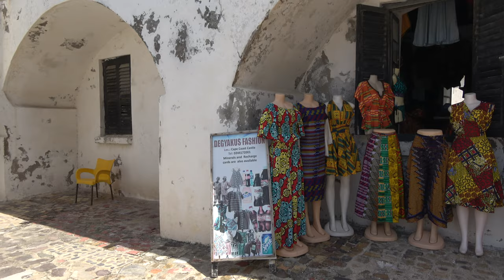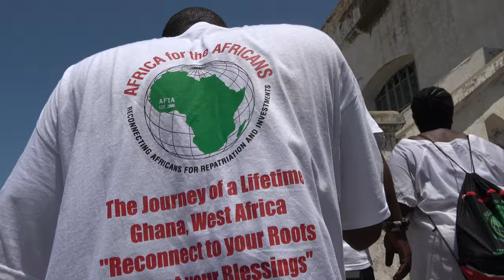Returning Through the Door of Return at Cape Coast African Holocaust Dungeons Ghana May 2022 Journey